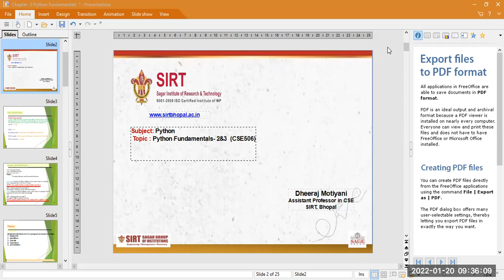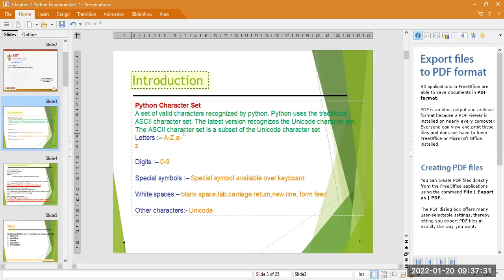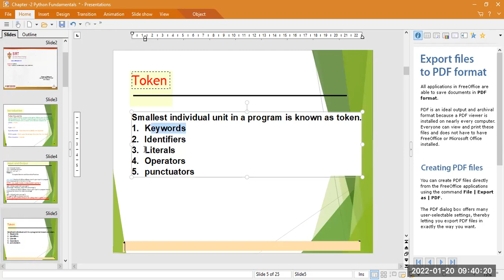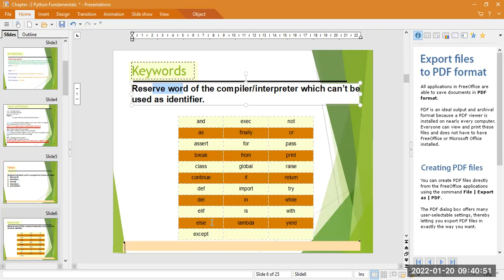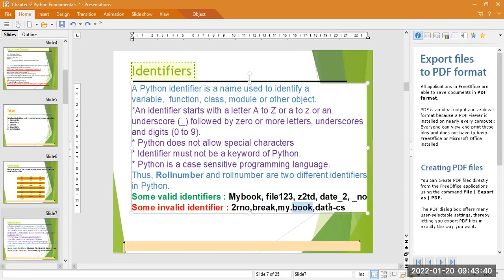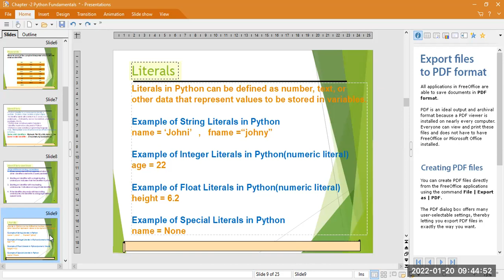Python Fundamentals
One of the main reasons to use Python for data science is the amazing community that develops high-quality packages for different domains and problems. Using external libraries and modules is an integral part of working on projects in Python.